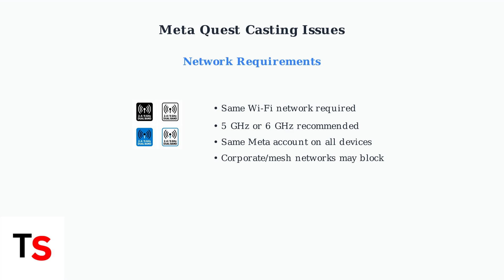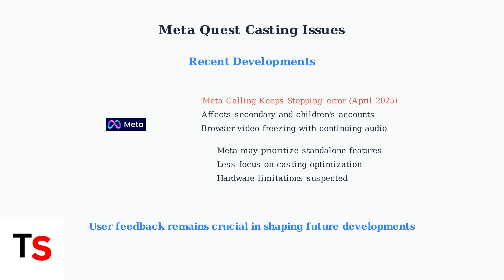How To Fix Meta Quest 3 3s 2 Casting Error | Screen Cast & Streaming Fix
Discover effective solutions to fix Meta Quest 3 casting errors. Stream seamlessly with our expert tips for screen casting and streaming issues.